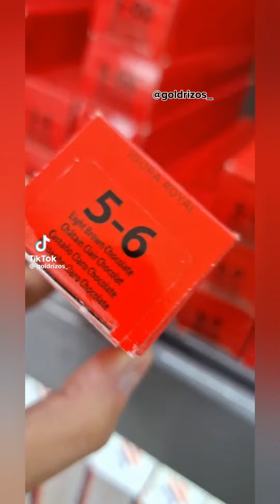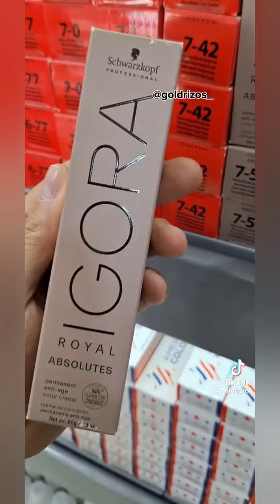mal uso de productos reparación del cabello 😃 😃 😃 😃 😃 con detergente ⚠️⚠️